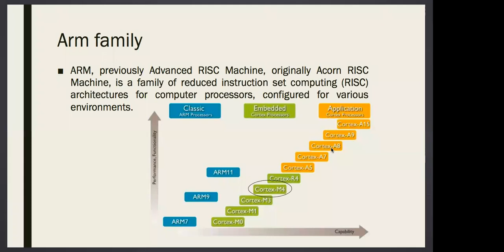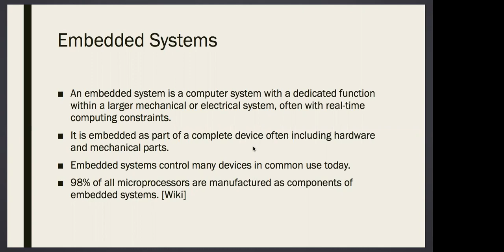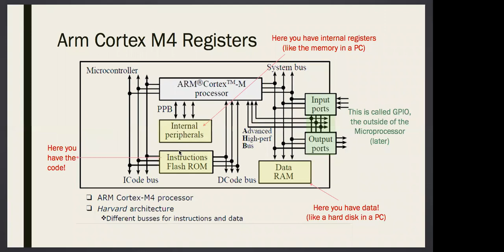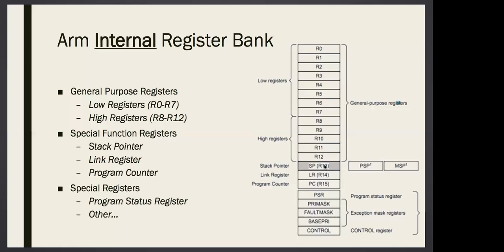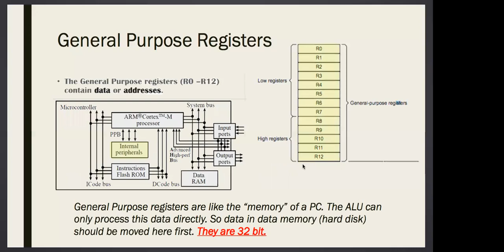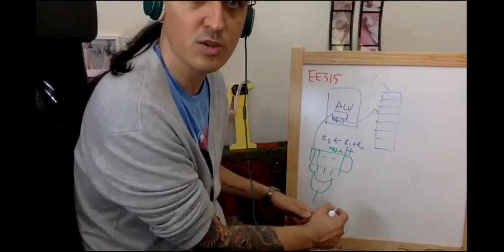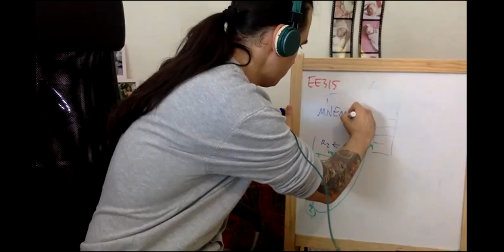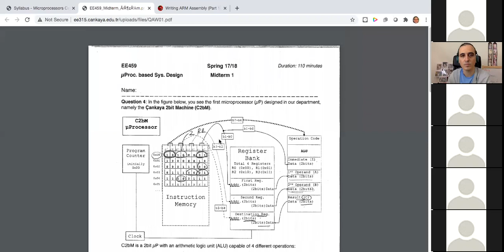EE315 Microprocessors Week 02 (part II)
This list is the video lectures of the EE315 Microprocessors course at Çankaya University, Electrical Engineering Department.

The practical/live code sessions are carried out with an ARM TM4C123G evaluation kit.

Çankaya University, Ankara, Turkey.